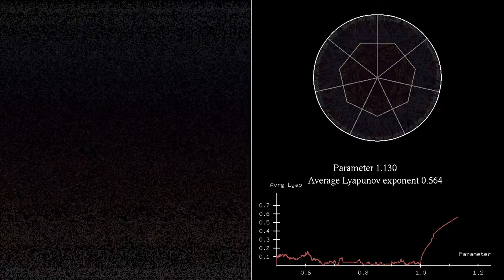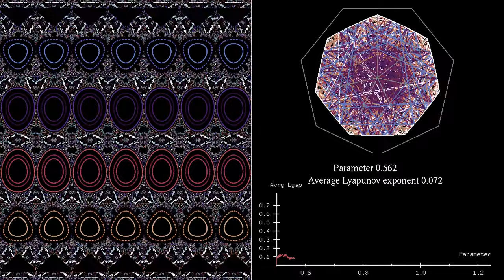Phase space representation of a Bunimovich flower billiard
Elliptic flower billiards have been introduced by Leonid Bunimovich as examples of simply connected billiard tables that have both regular and chaotic orbits. The billiard used here is a "Narcissus" based on a heptagon, similar to the hexagonal version described in , figure 4. The boundary of the billiard is made of elliptical arcs, whose focal points are vertices of the underlying heptagon, which are separated by two sides. The parameter controls the size of the heptagon.